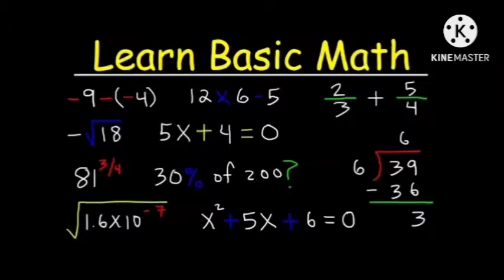லக்ஷ்மி நரசிம்மரை கனவில் கண்டால் என்ன பலன்/What is the benefit of dreaming of Lakshmi Narasimha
buffalo kanavu palangal in tamil,
sindinga9 channel kanavu palangal in tamil,
car accident kanavu palangal,
ennai kanavu palangal in tamil,
eli kanavu palangal in tamil,
fish kanavu palangal in tamil,
fight kanavu palangal in tamil,
ghost kanavu palangal in tamil,
grahapravesam kanavu palangal in tamil,
jothidam kanavu palangal,
kanavu palangal kulanthai,
kanavu palangal kanavil vanthal,
kanavu palangal kulanthai peruvathu,
kanavu palangal kanavil kandal enna palan,
love kanavu palangal in tamil,
lingam kanavu palangal in tamil,
lizard kanavu palangal in tamil,
kanavu palangal money,
kanavu palangal muslim,
kanavu palangal madu,
kanavu palangal milk,
kanavu palangal monkey,
neruppu kanavu palangal in tamil,
naga pambu kanavu palangal in tamil,
ottagam kanavu palangal,
kanavu palangal pambu in tamil,
kanavu palangal pookal,
kanavu palangal pregnant in tamil,
kanavu palangal rice,
sapadu kanavu palangal in tamil,
kanavu palangal thanneer,
kanavu palangal thirunangai,
yanai kanavu palangal in tamil,
vellai yaanai kanavu palangal in tamil,
kanavu palangal 1,
tamil kanavu palangal 2020